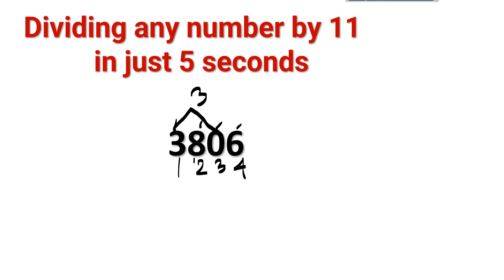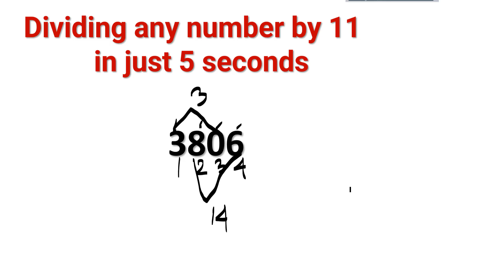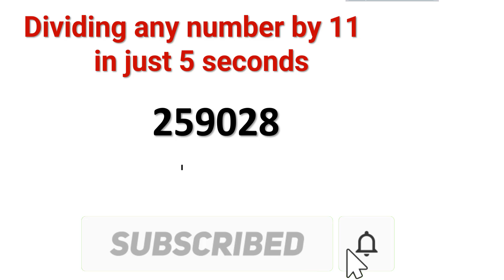যেকোনো সংখ্যাকে 11 দিয়ে ভাগ ।। Dividing any number by 11 in just 5 second ।। Gias Sir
এই ভিডিওতে আপনি দেখতে পাবেন যে কোন সংখ্যাকে 11 দিয়ে ভাগ করার কৌশল, ভাগফল কত এবং অবশিষ্টাংশ কত। আপনি মাত্র 5 সেকেন্ডে যেকোনো সংখ্যাকে 11 দিয়ে ভাগ করতে পারেন। ট্রিকটি দেখুন এবং ভালো লাগলে ভিডিওটি লাইক ও শেয়ার করুন।

In this video you will see the trick of dividing any number by 11, what is the quotient and what is the remainder. You can divide any number by 11 in just 5 seconds.